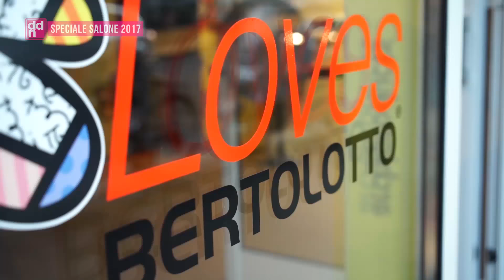Claudio Bertolotto intervistato da Design Diffusion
L'evento Fuori Salone per la Design Week 2017 firmato Bertolotto vede protagonista l'arte di Romero Britto.

L'artista brasiliano ha firmato la nuova collezione di porte dell'azienda cuneese, presentata in anteprima a Made Expo ed esposta dal 4 all'8 aprile nel flaghsip store Bertolotto di Milano in Via Santa Sofia 21.